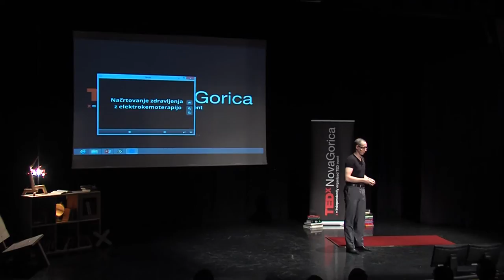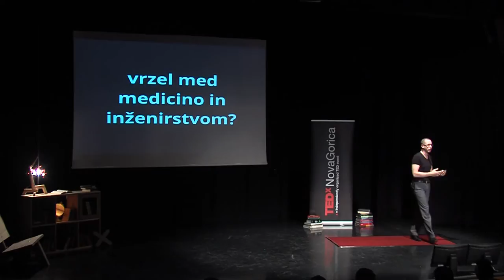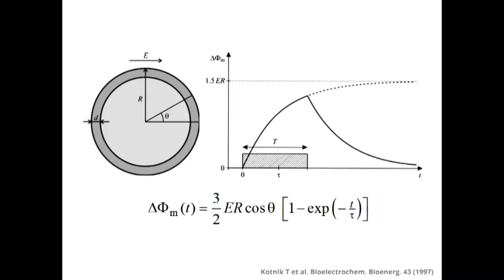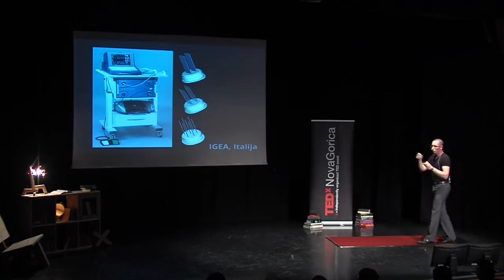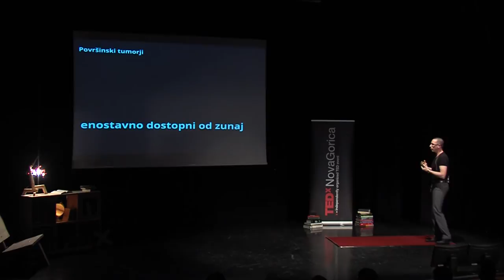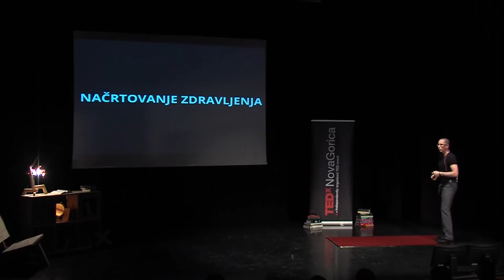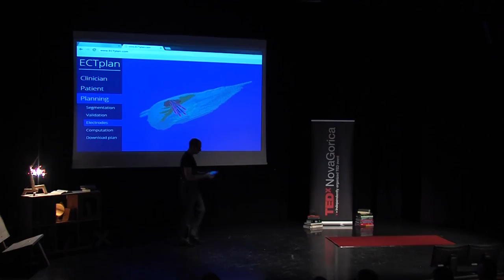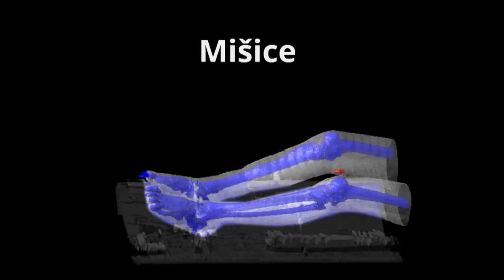Electrochemotherapy treatment planning: Denis Pavliha at TEDxNovaGorica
Denis Pavliha is a researcher at the Laboratory of Biocybernetics at the Faculty of Electrical Engineering, University of Ljubljana, where he is involved in the development of advanced information technology for planning a cancer therapy with electrochemotherapy. This is a local method to treat cancer, which was rewarded as the best innovation of the University of Ljubljana in the year of 2012.